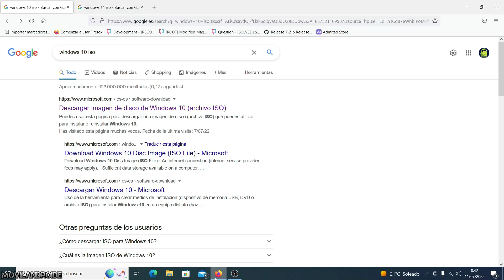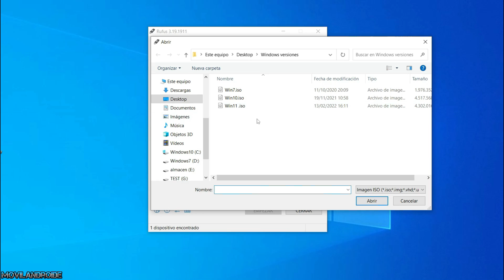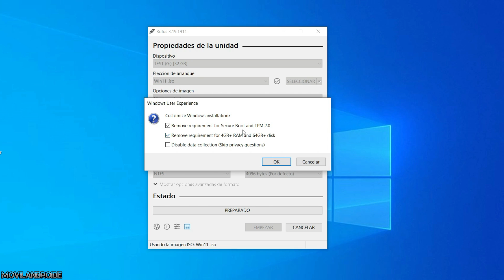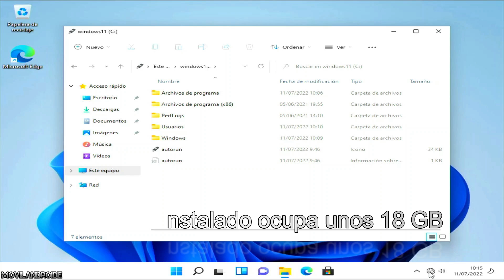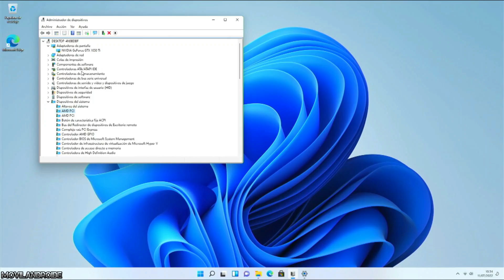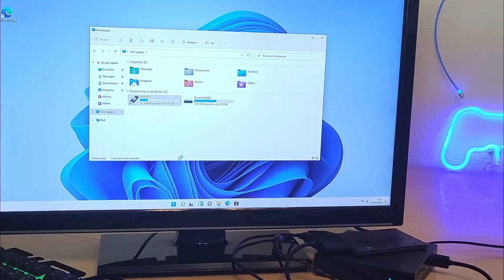Instala Windows 11 /10 Portable en UN PENDRIVE | Como Funciona en Dos PC´s Distintos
Como instalar Windows 10 /11 en una memoria USB de forma que podrás llevar a cualquier parte Windows 11 o Windows 10 lo que tu prefieras. Puedes instalar programas y abrirlos en cualquier PC. Este tutorial tambien sirve para discos duros conectados a un ordenador a través de un Adaptador Serial ATA a USB .

Recomendable usar un pendrive con alta velocidad de transferencia estándar 3.2.

Pendrive 3.2. 64 GB
Adaptador Serial ATA /USB para discos de 2,5"
Adaptador Serial ATA /USB para discos 2,5" y 3,5"